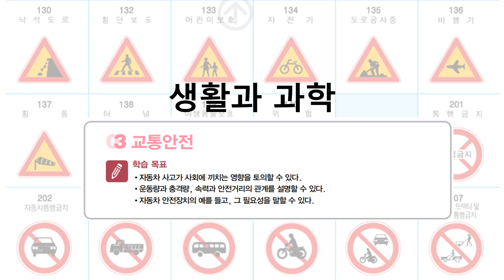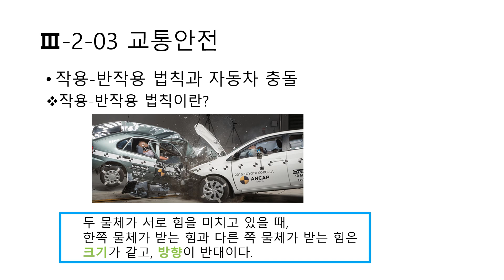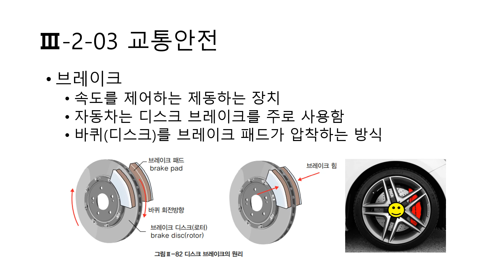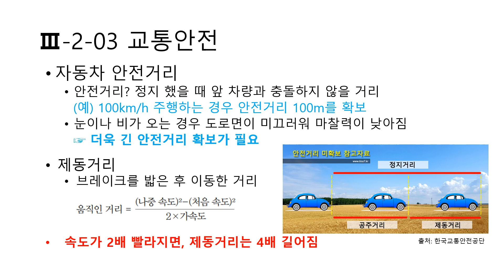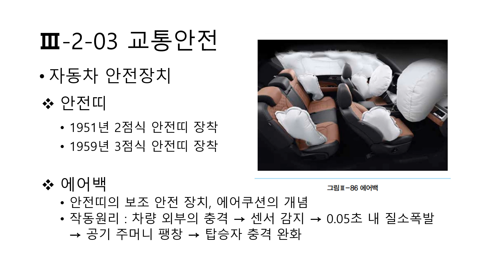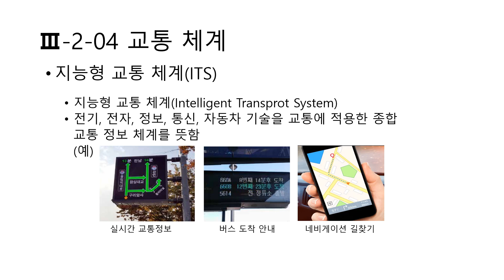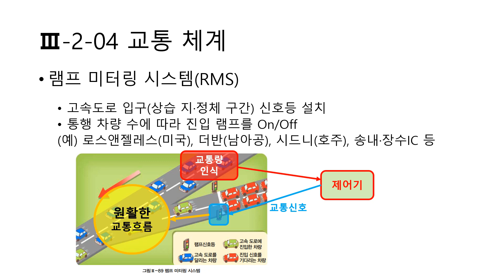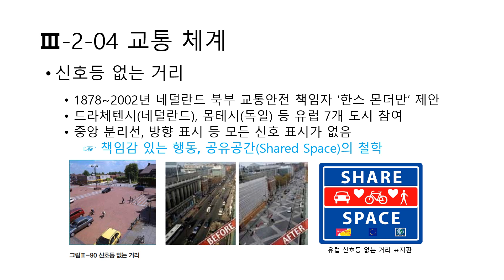생활과 과학 III [2. 교통 3차시] 교통 안전, 교통 시스템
100만뷰를 꿈꾸는 광주교육 유튜브!